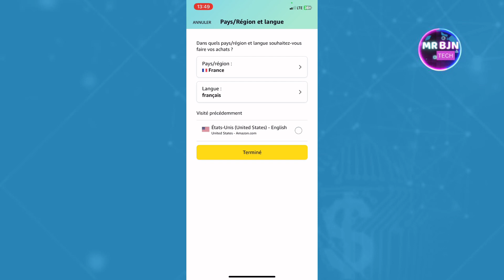Comment Changer De Pays Sur Amazon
Dans cette vidéo, je vais vous montrer Comment Changer De Pays Sur Amazon.